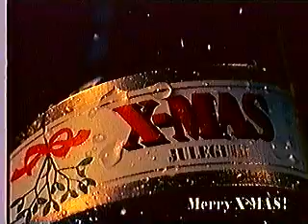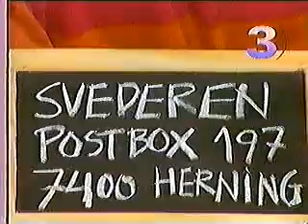TV3-reklame blok 1 (1990)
En reklame blok fra TV3, dengang den var skandinavisk, og ikke delt op i 3 skandivaiske kanaler.
Denne optagelse er fra 1990.

Reklameblokken indeholder:

* Reklame for Nescafe.

* Reklame for Alberto two in one shampoo + balsam i et.

* Øl-reklame for X-mas juleøl.

* En reklame for en eller anden mærkelig støvsuger kaldet Hagerty.

* En reklame for TV3-programmet Svederen med ham der Thomas Mygind.